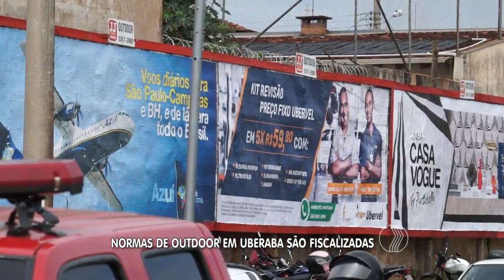JORNAL PARANAÍBA - Normas de outdoor em uberaba são fiscalizadas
Pra onde se olha, eles estão lá . Os outdoors, que são aqueles anúncios em foram de placas gigantes, são tantos que provocam muita poluição visual. Em Uberaba, as empresas estão sendo fiscalizadas pelo setor de posturas. E a multa para quem trabalha de forma irregular pode chegar a cinco mil reais.